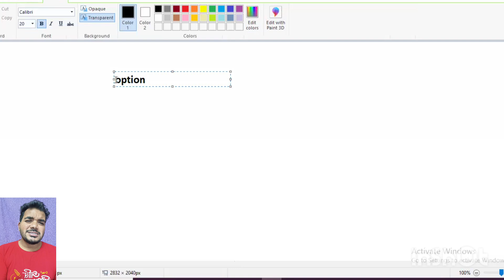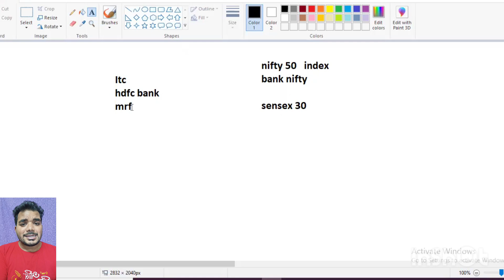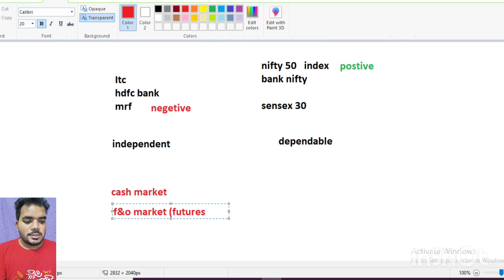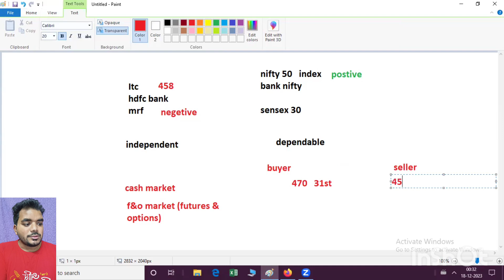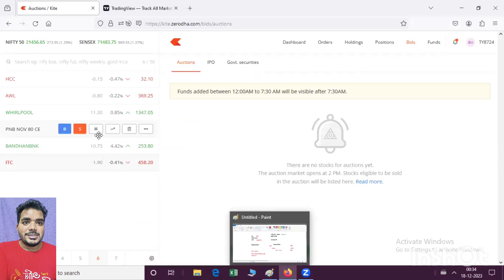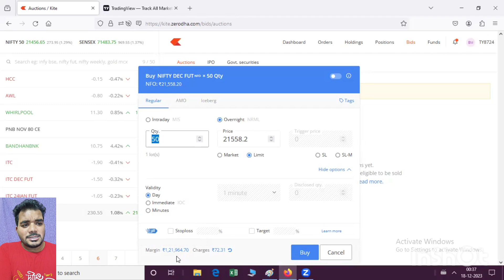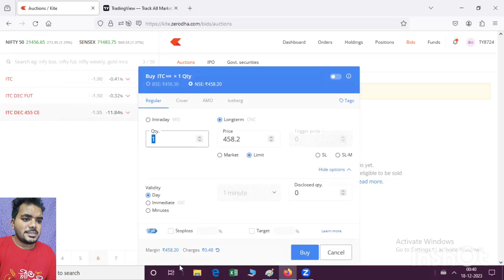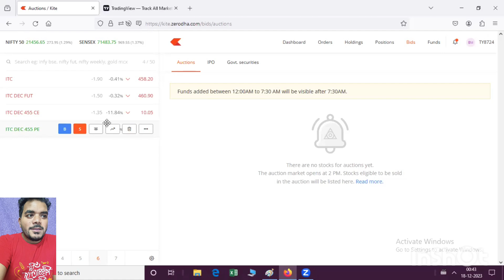অপশন ট্রেডিং কী ?| Beginners Guide in Option Trading | Option Trading Full Course in Bangla| options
. Option Trading in Bengali || অপশন ট্রেডিং কী?|| Option Trading Full Course in Bangla || অপশন ট্রেডিং

about:-
অপশন ট্রেডিং কিভাবে শুরু করবো?
Basics of option trading in bengali
option Trading full course in bengali
option Trading for beginners in Bangla
option Trading for new Traders in Bangla
option Trading full guide in Bangla

Important Links:-
🛑 Special Reward পেতে ফ্রীতে Demat Account খুলুন নিচের লিংকে ক্লিক করে 👇👇👇👇👇👇👇